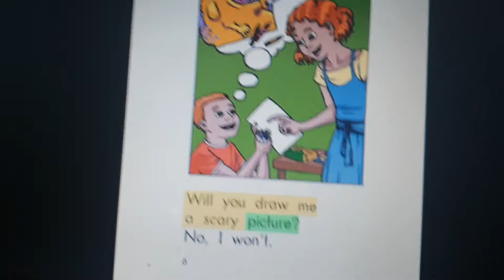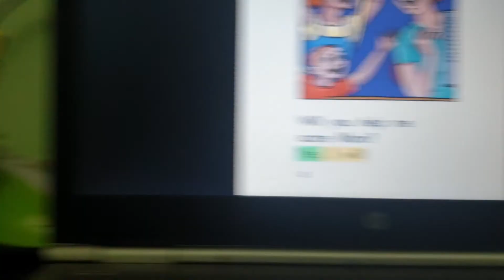Book 247/300. Razkid c. I wont